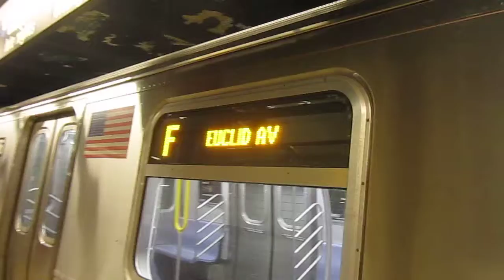R160B F train at Utica Av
On the weekend of Aug 14-15, F trains ran on the C line between Chambers St-WTC and Euclid Av Due to work on the Rutgers St (F line) tunnel.